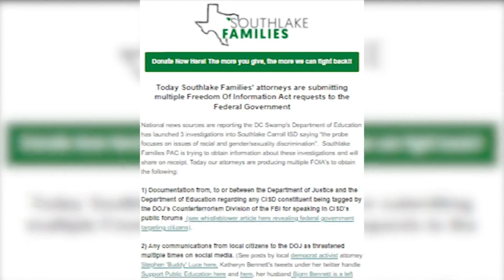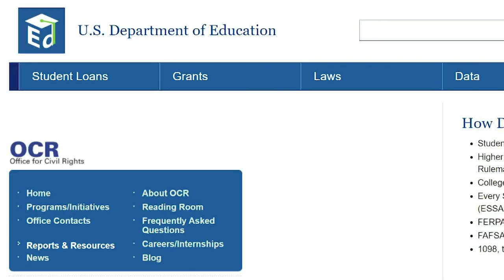Back-and-forth battle between Southlake parents continues amidst civil rights investigation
As the Department of Education’s civil rights investigation into Carroll ISD continues, passionate parents on both sides of the issue are speaking out.